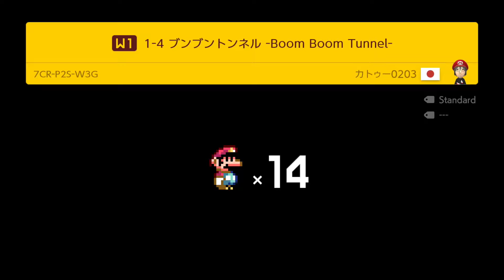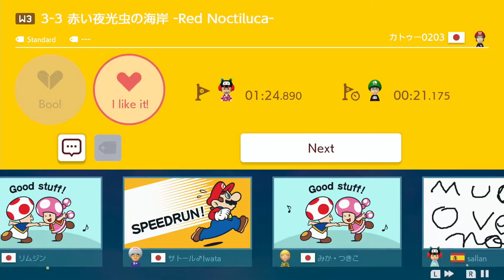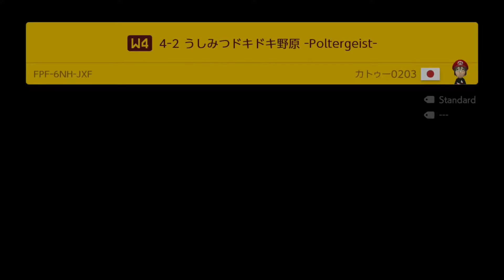SUPER カトゥー0203 WORLD (Full Game) 🍄 Super Mario Maker 2 🍄 No Commentary ⚿aaw